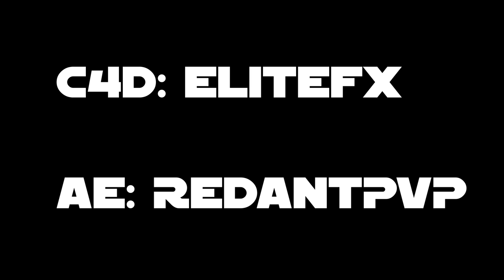Dual with EliteFX -Sexy Templates (2in1)- #7 (Sub to him plz)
READ

(Best why to inform be, is via Skype ~| ~Skype: redantpvp)

(Must have 150 subs and active subs to get a intro)

IMPORTANT:
BUT you must have over 150 subs and active subs to get a free / IF not you will have to pay $1

Skype: redantpvp

And don't forget to save the ants🐜🐜🐜🐜🐜🐜🐜🐜🐜🐜🐜🐜🐜🐜🐜🐜🐜🐜🐜🐜🐜🐜🐜🐜🐜🐜🐜🐜🐜